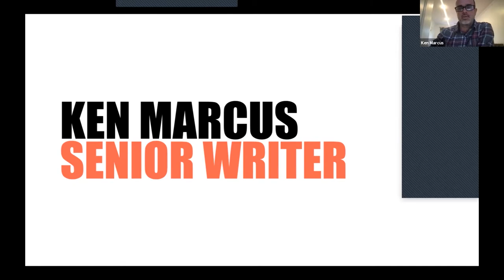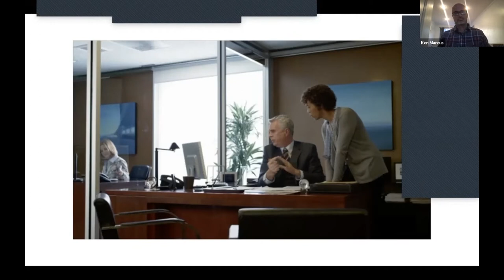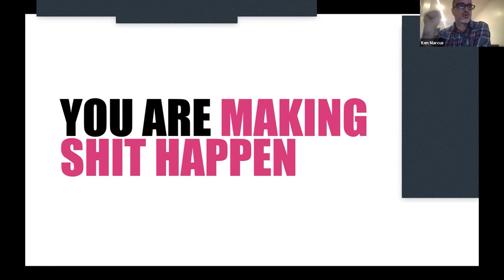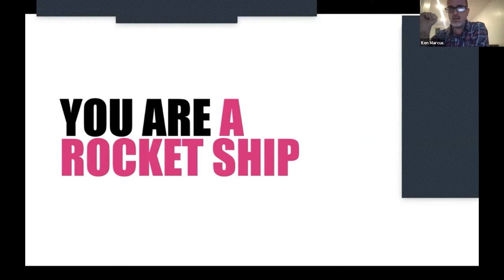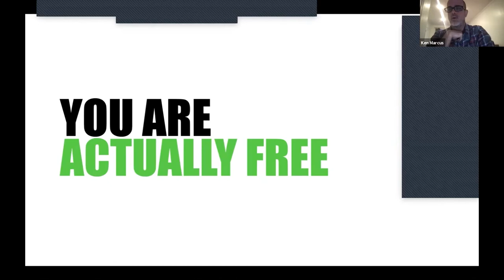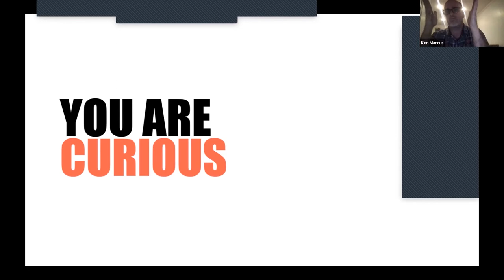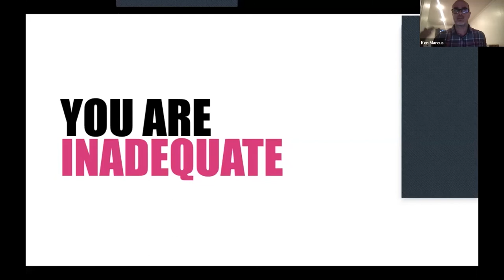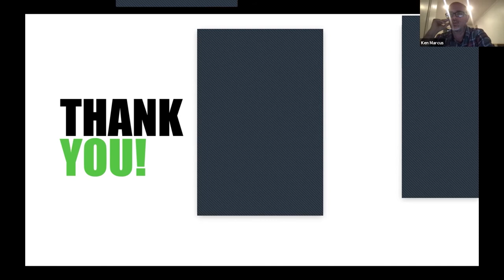Robertson School Speaker Series: Developing a Creative Mindset series Ken Marcus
The Richard T. Robertson School of Media and Culture at VCU hosted a virtual Speaker Series event titled " Developing a Creative Mindset " with Ken Marcus of The Martin Agency on April 1, 2021.